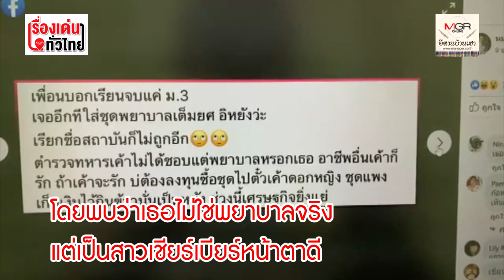อุทาหรณ์จอมลวงโลก "พยาบาลเก๊" กินตับทหารตำรวจ? : เรื่องเด่นทั่วไทย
ถือเป็นอุทาหรณ์ของเหล่าจอมลวงโลกทั้งหลาย... กรณี “น้องการ์ตูน” สาวโคราช แอบอ้างเป็นพยาบาลกำมะลอเพื่อ หลอกลวงผู้อื่น สุดท้ายไม่รอดพ้นจากการถูกตามขุดค้นไล่ล่า ของชาวโลกออนไลน์